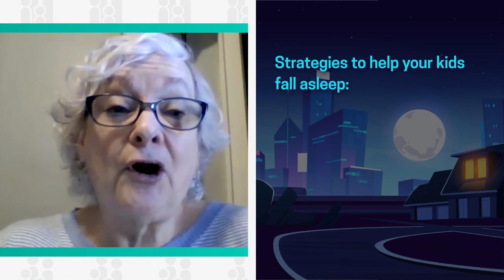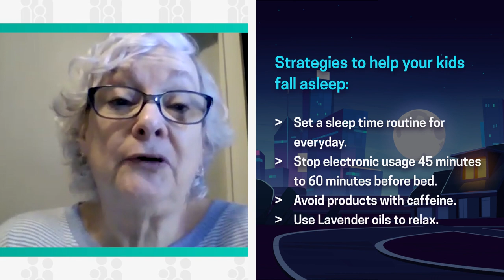Importance Of Sleep For Kids | Primary Health Network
Sleep is essential for everyone, but it's especially important for kids. When kids don't get enough sleep, they can have trouble paying attention in school, learning new things, and controlling their emotions. They're also more likely to get sick.